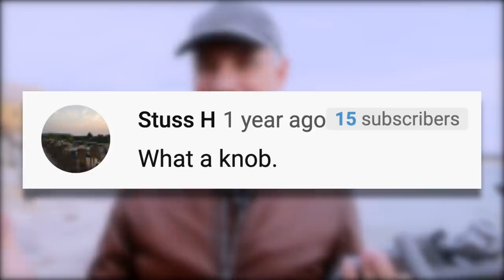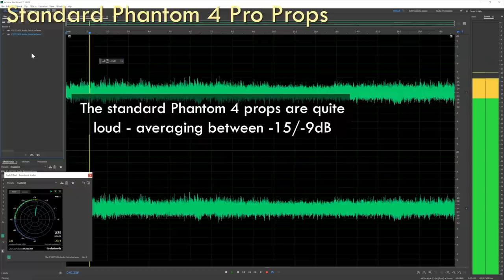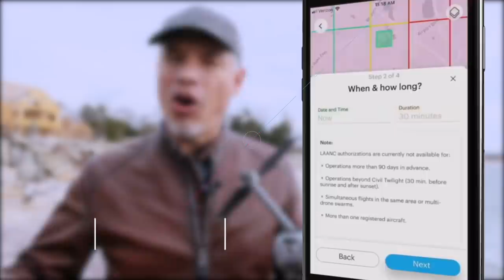You NEED a drone (IGNORE Tony Northrup)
Your unwanted gear can now be another photographer's treasure. KEH cleans and techs all equipment professionally, and offers competitive prices for camera bodies, lenses, accessories, drones, gimbals, and other DJI products you're considering, whether you're buying or selling.

In July 2018 I made a video titled, "Don't buy a drone" It made sense at the time - drone laws had become completely draconian and drone technology was still very buggy. In the 16 months since I published that video, MUCH has changed. DJI's lobbyists have successfully loosened drone laws in both Canada and the US. In the US, you can now automatically get approval to fly in controlled airspace, even if you're an amateur without your Part 107! The DJI Go app now is must less restrictive and lets you fly closer to airports (it used to completely prevent you from taking off). Drones like the Mavic 2 Zoom (my favorite) have also become smaller, quieter, and less expensive. Whether you shoot stills or video, a drone might now be the very best value for a camera.